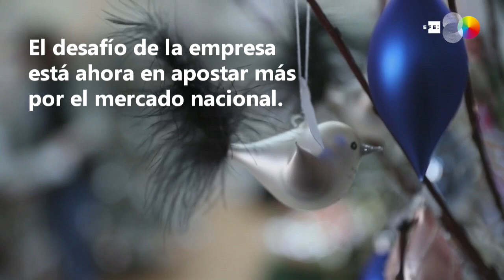Artesanas checas resisten a la producción industrial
Dvur Kralove (R.Checa), 4 dic (EFE).- (Imagen: Martin Divisek)  Una cooperativa fundada hace casi 90 años en el noreste de la República Checa produce de forma artesanal decoración navideña de cristal y resiste a la competencia asiática, que invade los mercados con una producción industrial mucho más barata pero de inferior calidad.